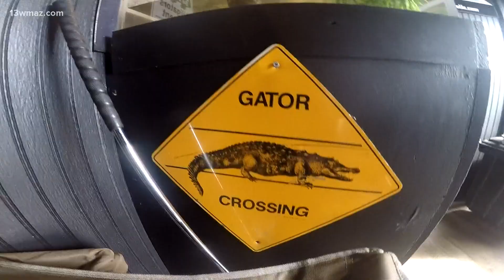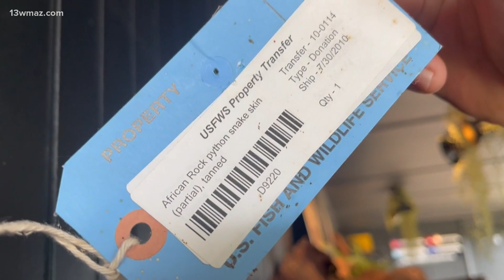Conquer your fear at the fair: Southeastern Reptile Rescue educates you through an entertaining show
Shed back any preconceived notions you may have about snakes, alligators and other reptiles. This act at the Georgia National Fair hopes to shed misconceptions.